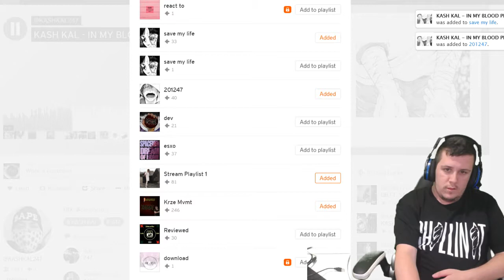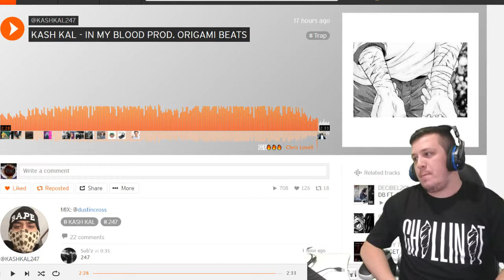Kraayziie Reacts To KASH KAL - IN MY BLOOD